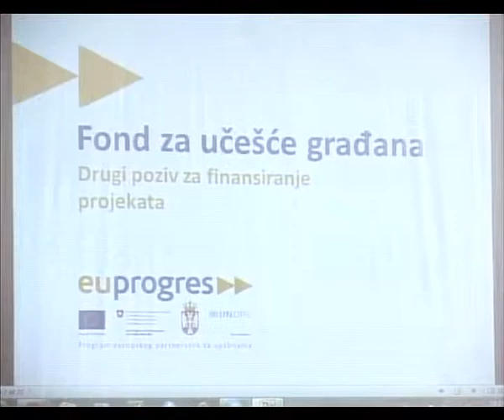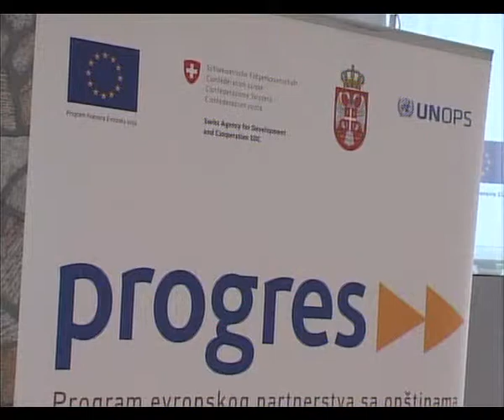Progres maja sjenica